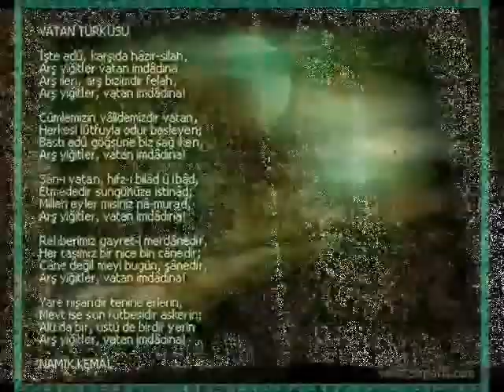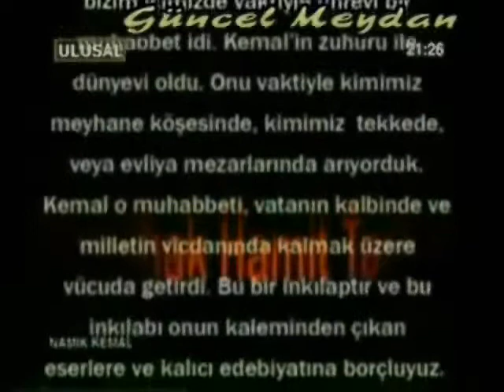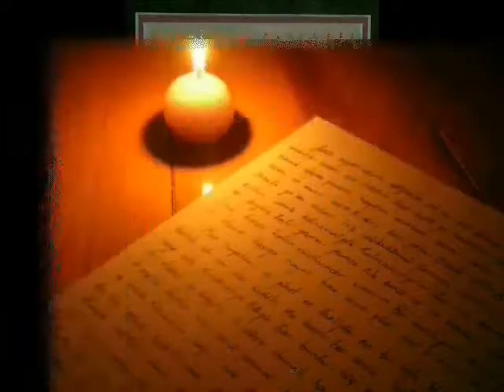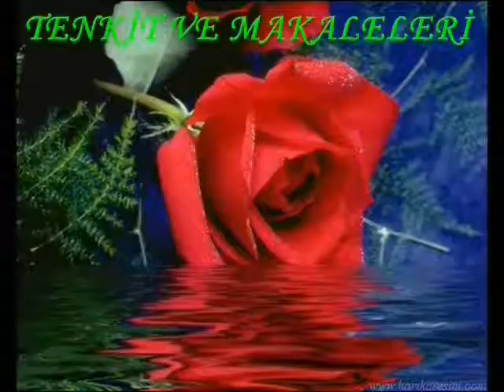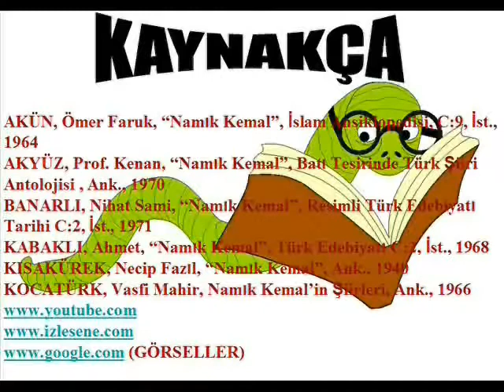Namık Kemal - Hazırlayan: Yeşim Baş (Dursun Şahin © 2010 - 2016)